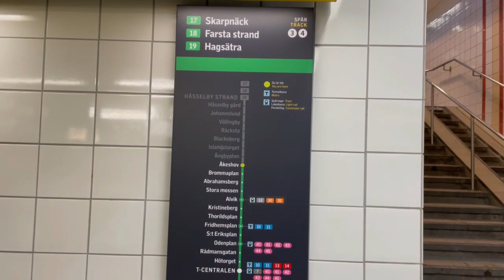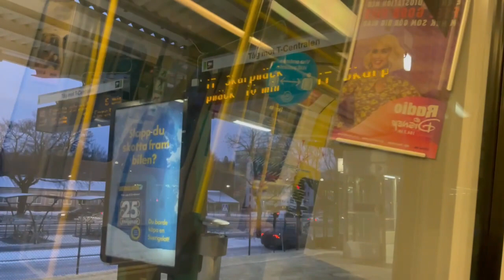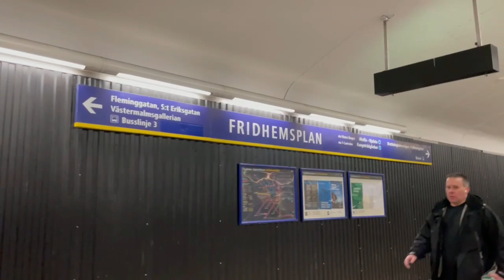Sweden, Stockholm, Train Ride From Åkeshov to Fridhemsplan | Tåg Mot Skarpnäck